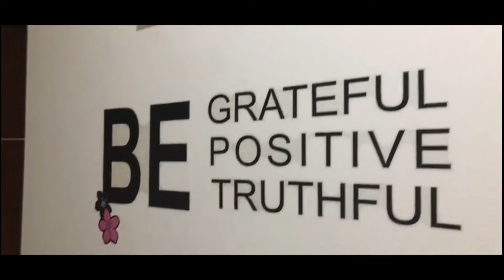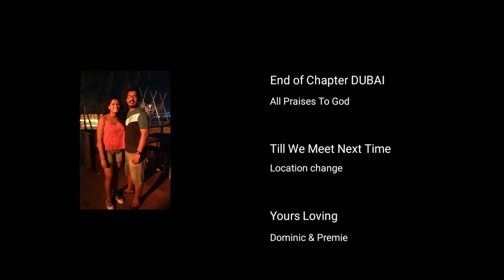Our Dubai Nest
A walkthrough down the memory lane of our humble nest. This nest has laid a lot of happiness and memories. .Your's loving Dominic and Premie.❤